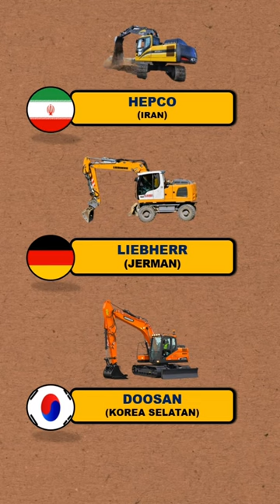merek excavator dari berbagai negara pt1 ‼️